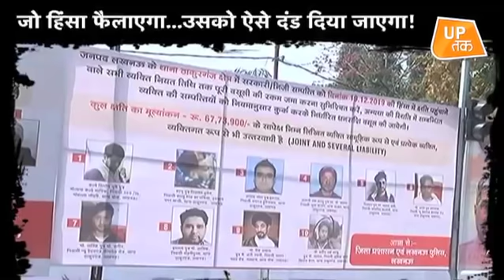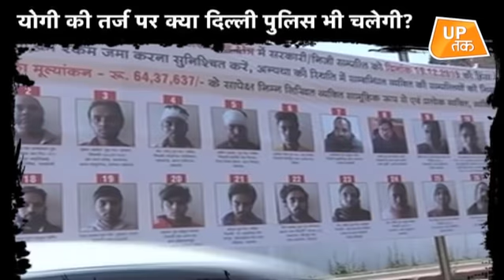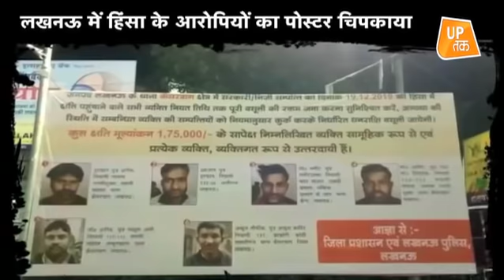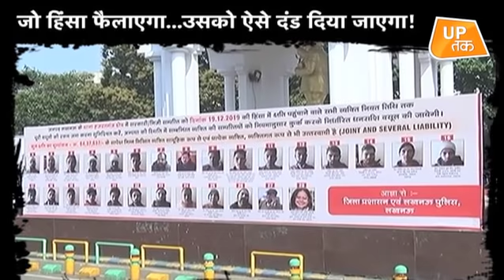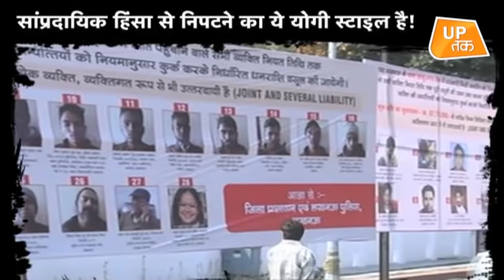जो हिंसा फैलाएगा.. उसको ऐसे दंड दिया जाएगा!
उत्तर प्रदेश के मुख्यमंत्री योगी आदित्यनाथ ने हिंसा फैलाने वालों से निपटने के लिए नया नुस्खा आजमाया| जिनपर आरोप है, उनसे ही हिंसा में हुए नुकसान की भरपाई का नुस्खा| और अब उससे आगे बढ़कर लखनऊ में हिंसा के आरोपियों का पोस्टर हजरतगंज चौराहे पर टंगवा दिया...